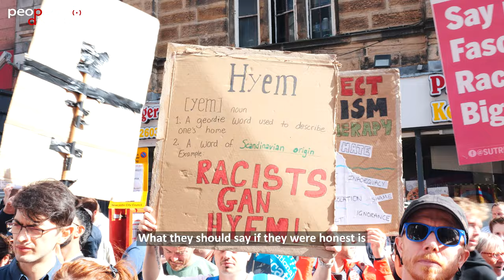Thousands Rally Against Far-Right Extremism in the UK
On Saturday, August 10, the streets of Newcastle were filled with thousands of people from diverse backgrounds and communities, united in a powerful demonstration against far-right extremism in the United Kingdom. Meanwhile, a far-right counter-protest occurred at the same time, drawing only around 50 participants.